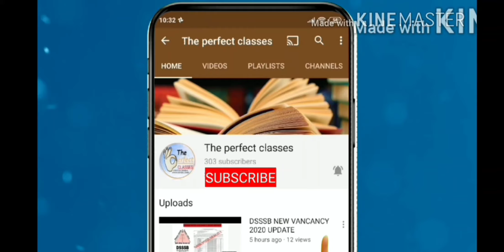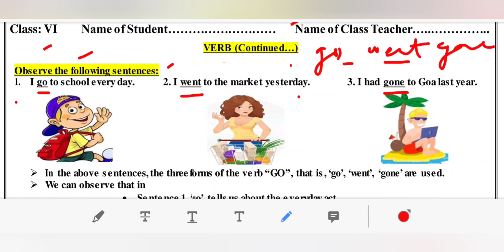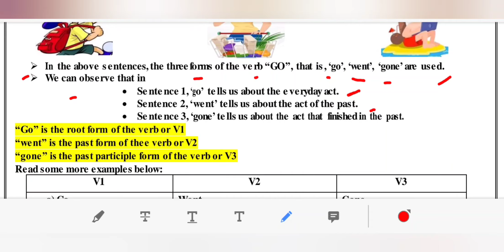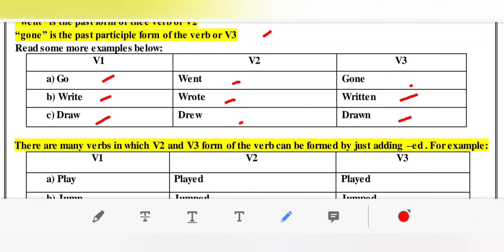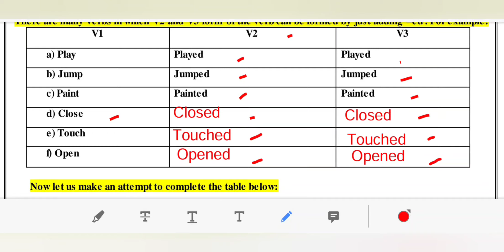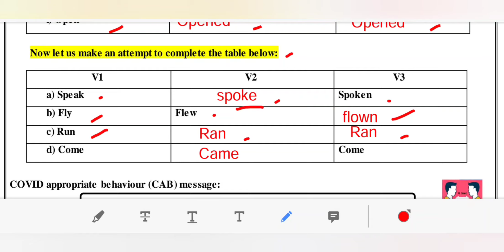WORKSHEET 27 CLASS 6 ENGLISH (VERB) MONDAY 11 OCTOBER 2021||(11/10/2021)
maine is video ke madhiyam se DOE, DELHI  WORKSHEET 27  SUBJECT ENGLISH  FOR CLASS 6  OCTOBER   2021 KO SAMJHAYA HAI..